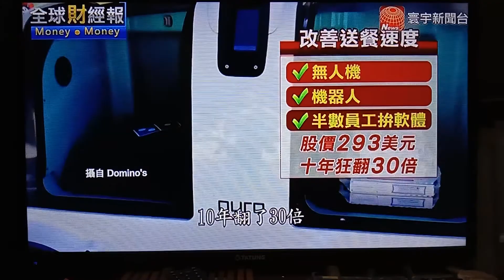2020年1月3日寰宇新聞台HD頻道 美國達美樂披薩大翻身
曾經美國達美樂披薩的披薩， 當時被美國消費者嫌他們草皮根本就是紙板做的， 遲到達美樂新任執行長上任後變大刀闊斧的改變， 終於讓達美樂的披薩不在難吃， 到美國達美樂公司賺大錢。